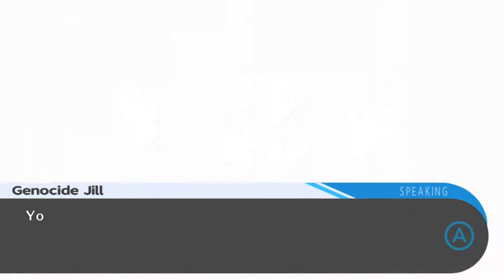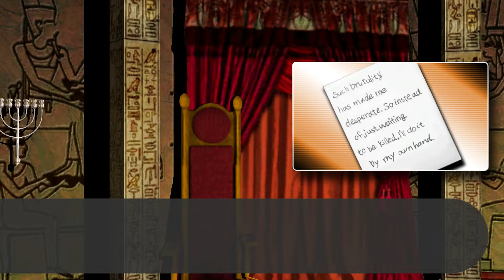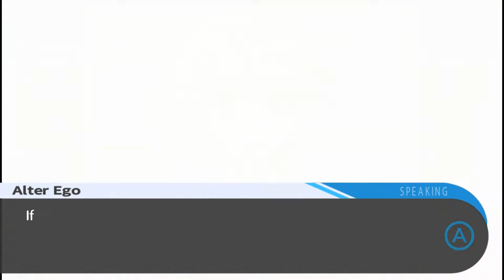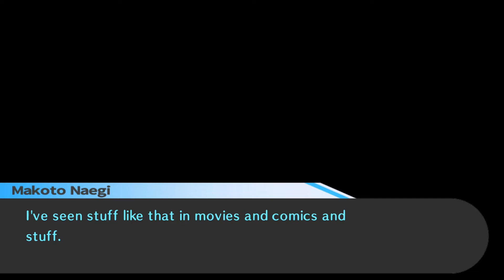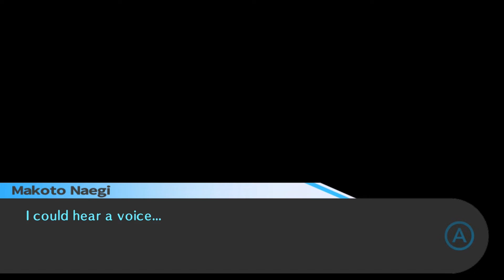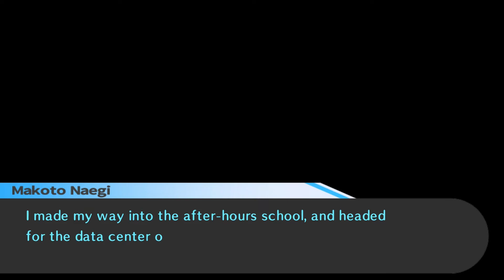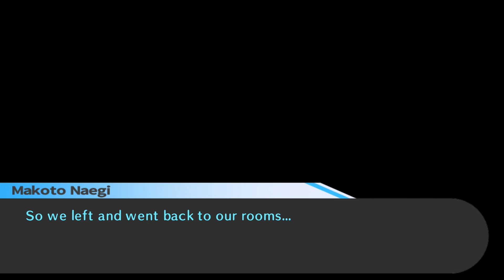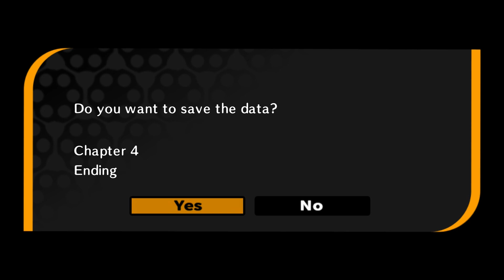Danganronpa: Trigger Happy Havoc - Episode 45 "All Star Apologies"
We hear what Hina has to say...